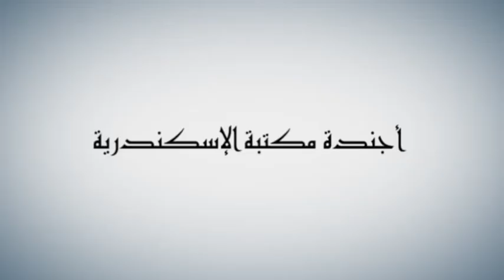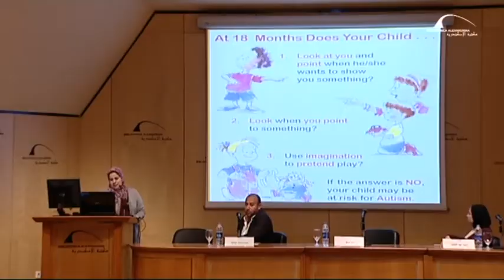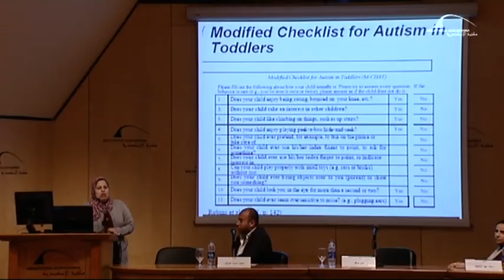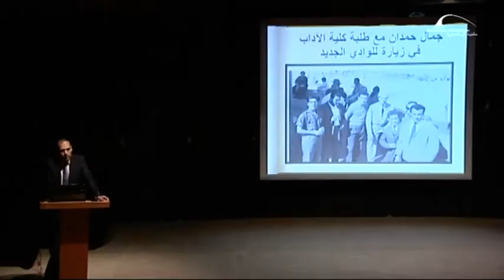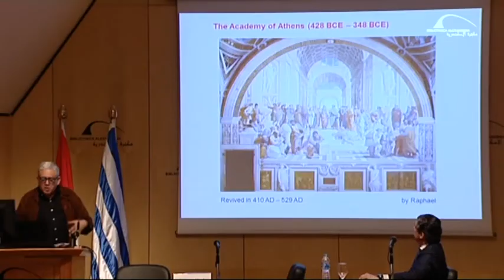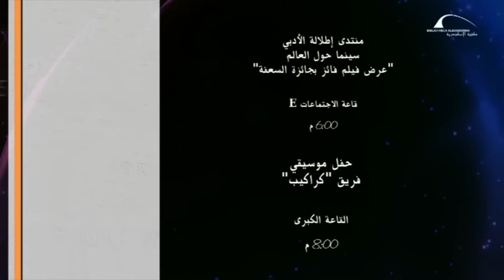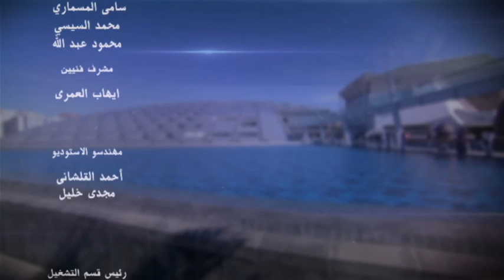برنامج "أجندة مكتبة الإسكندرية" - حلقة 9 إبريل 2015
برنامج أجندة مكتبة الإسكندرية برنامج أسبوعي يلقي الضوء على أهم الأحداث والفعاليات التي تشهدها أروقة المكتبة خلال الأسبوع.
تبدأ حلقة هذا الاسبوع ، و تغطية للندوة التي نظمتها ادارة المكتبة الرئيسية بمناسبه اليوم العالمي للتوحد حيث حضر الندوة العديد من الاطباء و المختصين وبعض الاهالي.
ثم تنتقل بنا الحلقة الي متابعة  للبرنامج الثقافي الذى يقام علي هامش  معرض مكتبة الاسكندرية الدولي للكتاب لعام 2015.
وفي النهاية عرض لورشة عمل للنشء بعنوان "التصوير و الزخرفة في المخطوط العربي" التي نظمها متحف المخطوطات بمكتبة الاسكندرية بالتعاون مع معهد المخطوطات العربية و ذلك في اطار الاحتفال بيوم المخطوط العربي.